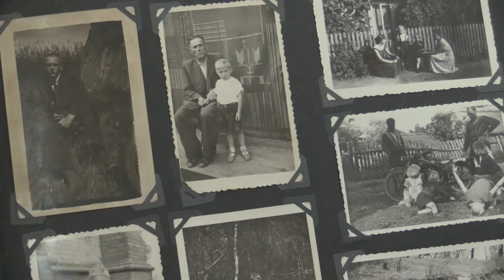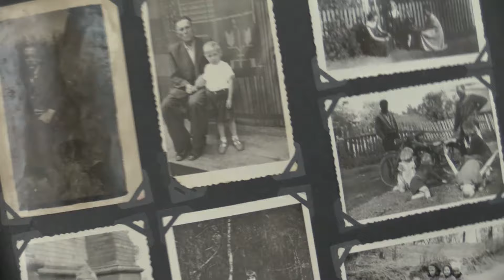"Astronom"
Teleskop służy nie tylko do obserwacji kosmosu. Pewien astronom-amator za pomocą teleskopu wraca do przeszłości. Film " Astronom" powstał w ramach warsztatów filmowych Medialab w Lublinie w 2015r. Uczestnikami warsztatów była mieszana grupa: polsko-ukraińsko-uzbeckich mieszkańców Lublina oraz osób uczących się w Lublinie